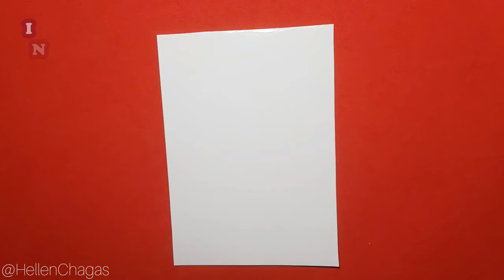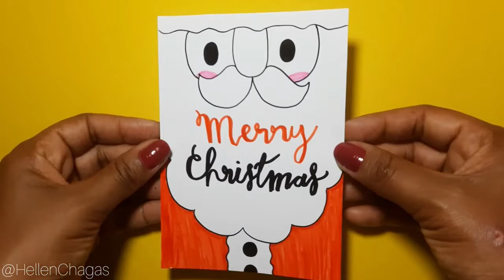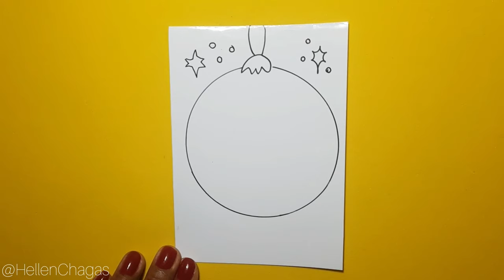Como fazer CARTÃO DE NATAL Fácil | How to make CHRISTMAS CARD | CARTÃO 3D ❤️ Hellen Chagas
Aprenda Como fazer CARTÃO DE NATAL Fácil | HOw to make CHRISTMAS CARD | CARTÃO 3D @HellenChagas

❤ MATERIAIS: Folha de foto ou folha A4 e canetinhas.

Hellen Chagas